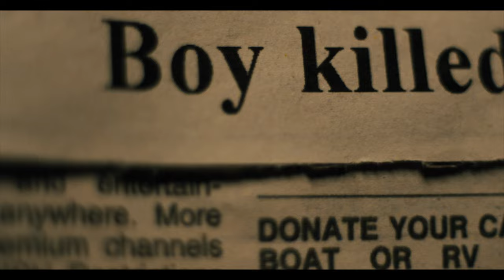‘Silent Night’ official trailer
On Christmas Eve, a man witnesses the death of his young son when the boy gets caught in crossfire between warring gangs. Recovering from a wound that cost him his voice, he soon embarks on a bloody and grueling quest to punish those responsible.

Silent Night is an upcoming American action thriller film directed by John Woo and written by Robert Archer Lynn. The film stars Joel Kinnaman, Scott Mescudi, Harold Torres and Catalina Sandino Moreno, and features no dialogue.

Cast: Joel Kinnaman, Scott Mescudi, Harold Torres, Catalina Sandino Moreno
Producer: Christian Mercuri, Lori Tilkin deFelice, Basil Iwanyk, Erica Lee, John Woo